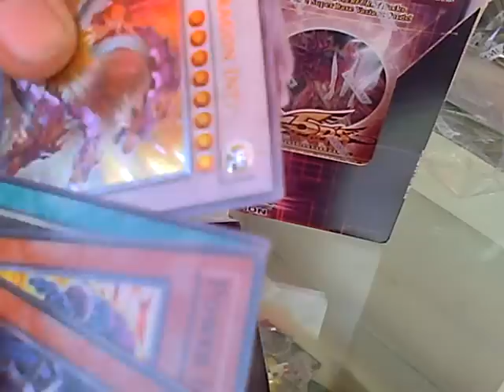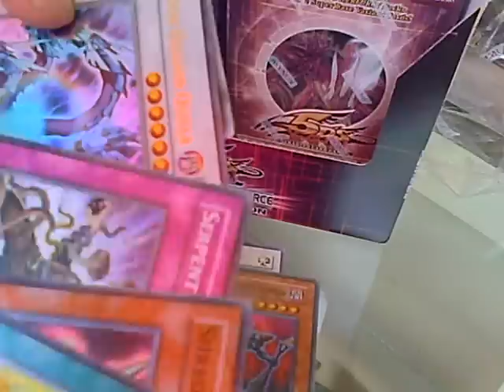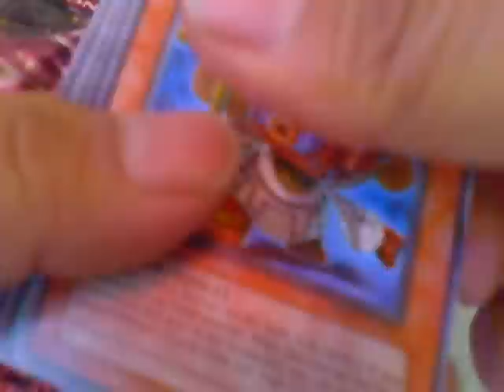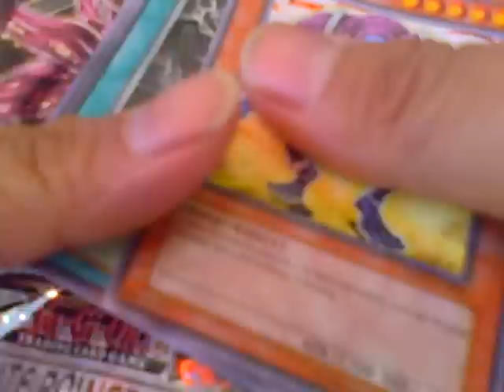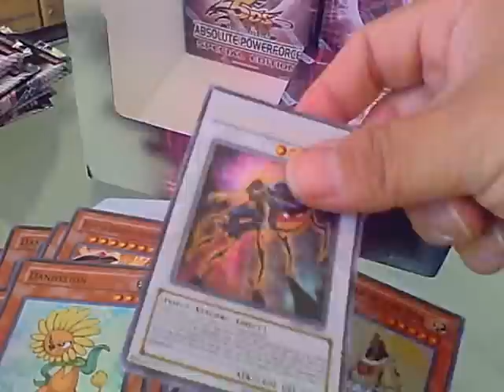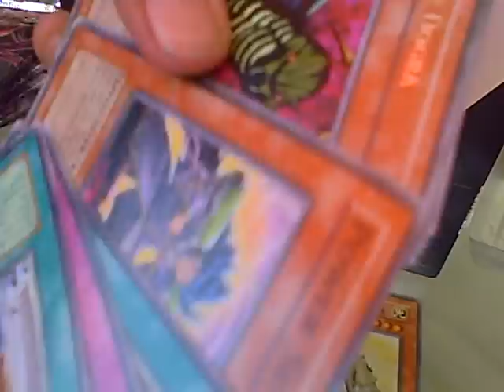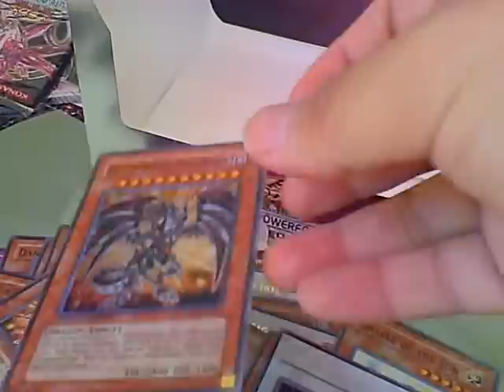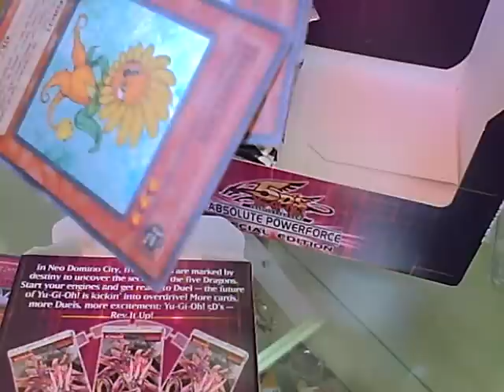Opening Special Edition of Absolute Powerforce Box of 10 for 800 SUBCRIBERS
Opening a Box of 12 for my 800 Subs but shared it with a friend let see what he we get.